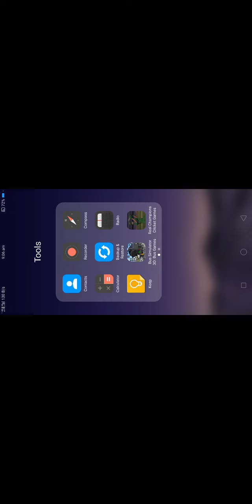15 July 2024